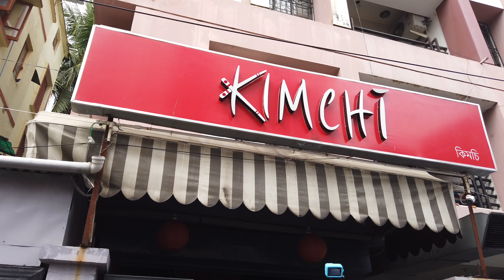Kimchi restaurant গিয়ে ফিরে আসা ॥ The canteen by Asia house || food vlog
The canteen by Asia house is situated near lake Kali Bari . Place is pocket friendly. One time you can go and enjoy the food.